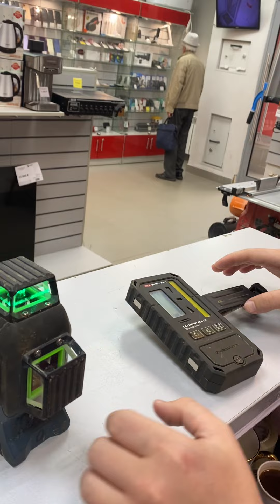Лазерный уровень Bosch 7700